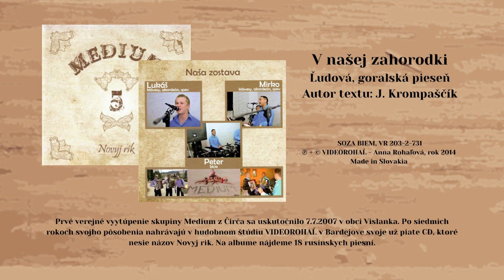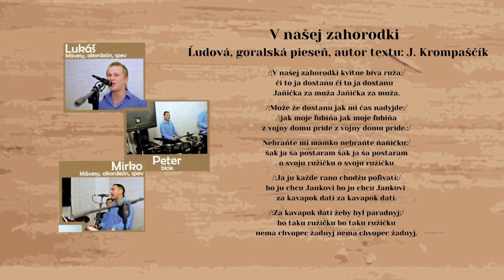MEDIUM 5, V našej zahorodky, ľudova, text Ján Krompaščík, Videorohaľ